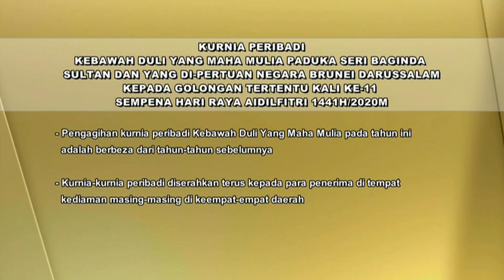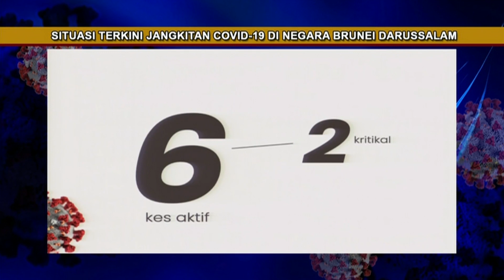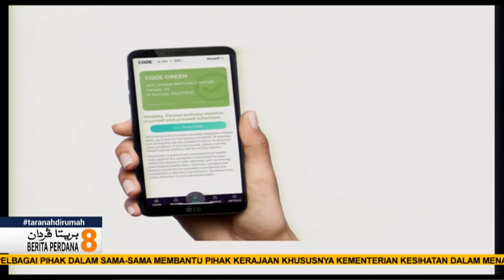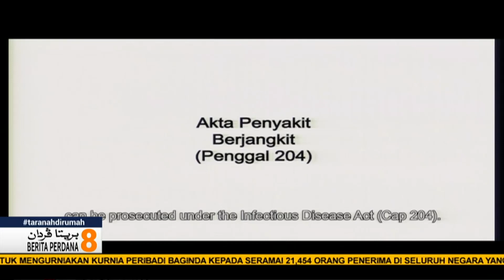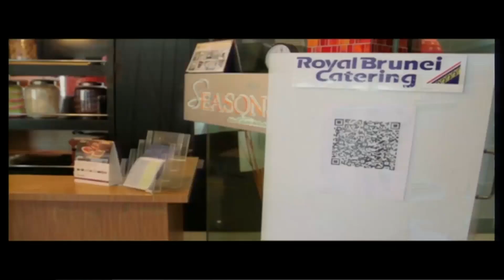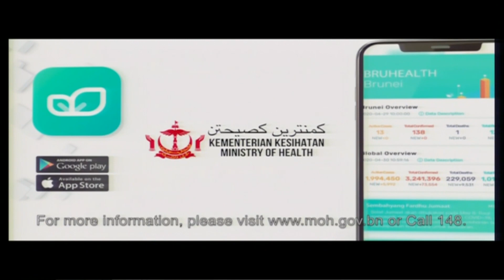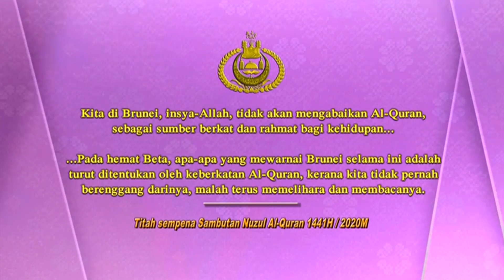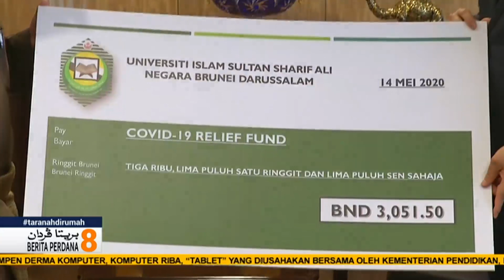Berita Perdana, 14 Mei 2020